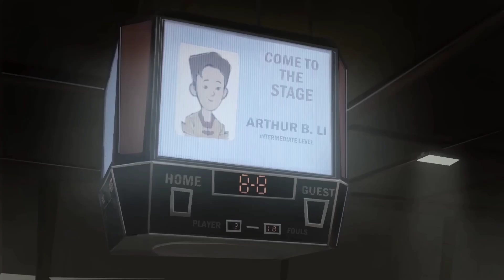FIRST BORN|Animation Short Film|Morel stories|Hindi kahani|@Delightfull Cartoons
[  ]cartoons ,morel stories, funy stories, adventure stories and all types of stories  for children
[  ] morel stories
[  ] morel stories in hindi
[  ] cartoons stories
[  ] funy stories
    Friendship
    Friends
haris and friends
morel stories
hindi kahani
a kidszonepakistan
delightfull cartoons
delightful cartoon